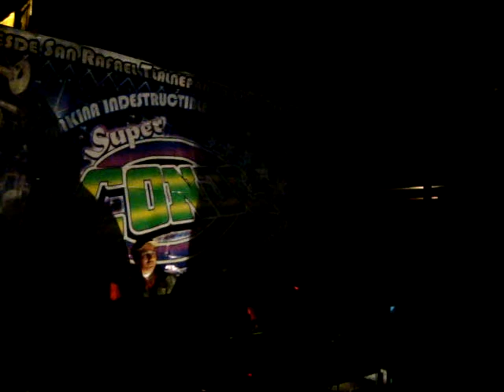sonido super conde en tepalcapa atizapan 27-09-013,2-7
baile anual en honor a san juditas tadeo organizacion morris y talachas de tepa
X  ORGANIZACION SPERMIK HUGO COCA